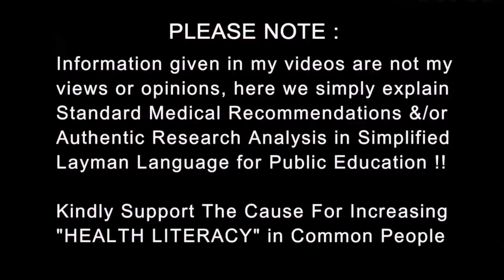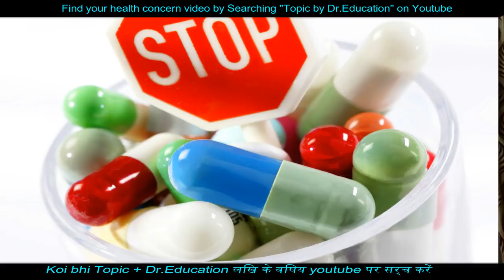Side effects of Paracetamol Ibuprofen Disprin & other Over the counter Pain killers | Dr.Education